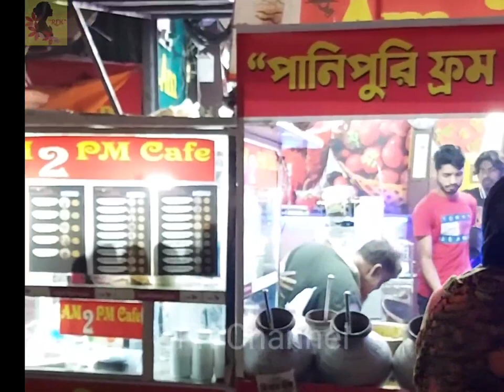New vlog/মেয়েদের জন্য বাবার বাড়ি মধুর হাড়ি !!বাবার বাড়িতে কি করলাম এবং কি কি বেঁধে নিয়ে আসলাম!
Hello viewers  welcome back to Ridoy Ferdous Khan channel.Today I'm share with you a very special vlog. Hope you all like my today's recipe..If you like than give me a thumbs up, pls pls subscribe my channel🔖🔖 and press the bell icon,🔔🔔🙏🙏.